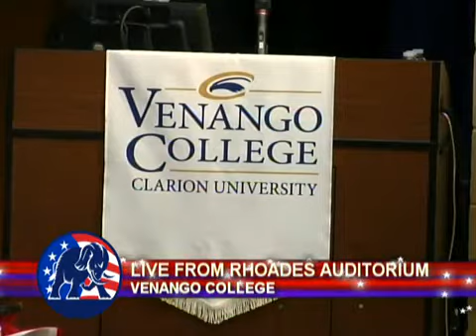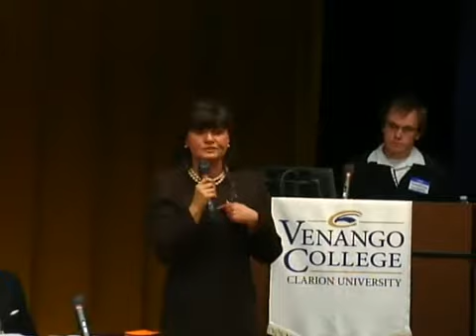Meet the Candidates - Venango County DA Forum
The Venango County Republican Party and the Venango County Young Republicans present the DA candidate forum live from the Rhoades Auditorium at Venango College - Captured Live on Ustream